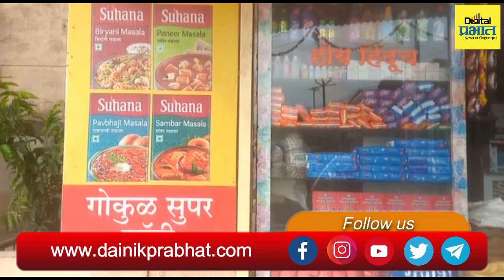Pune | सुट्टे पैसे न दिल्याचा राग मनात ठेऊन आरोपींनी कोयते दाखवत केली दुकानाची तोडफोड